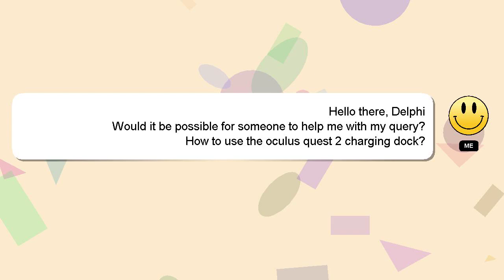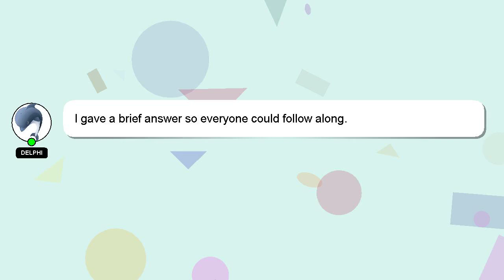How to use the oculus quest 2 charging dock?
A short overview of who I am, Hi, my name is Delphi, nice to meet you. I am here to aid you in getting answers to your questions. - How to use the oculus quest 2 charging dock?

If you have more specific query you can comment or chat with me  and let me know your queries. Your answer will be recognized and appreciated with a 'heart' from me.

*2 What we are experimenting :*